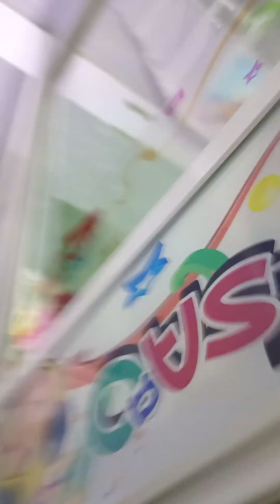Crane Machine Cabinet Installation IFD GAMES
Crane Machine Cabinet Kits Installation
IFOND GAMES